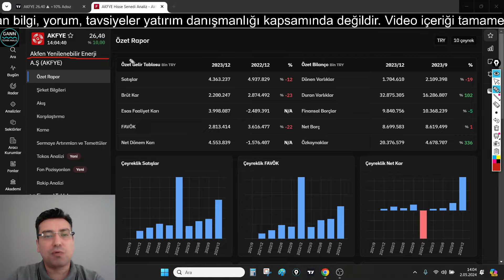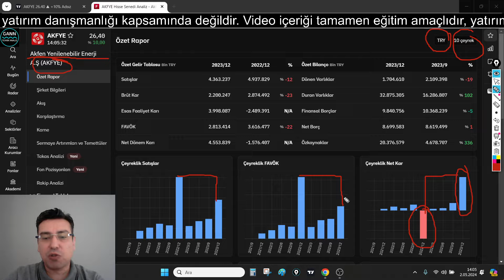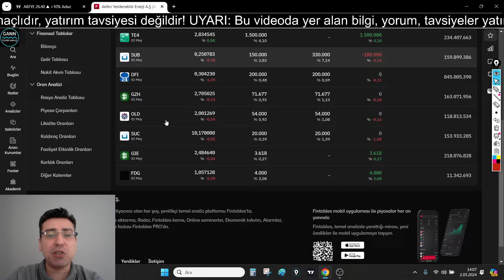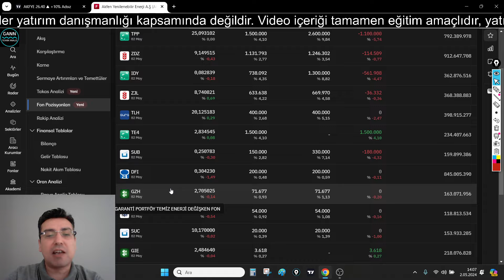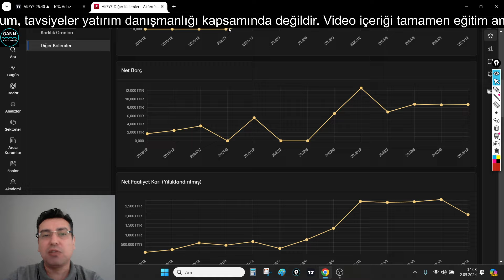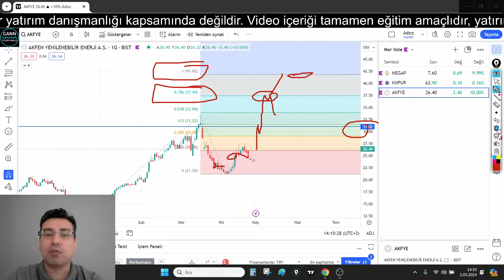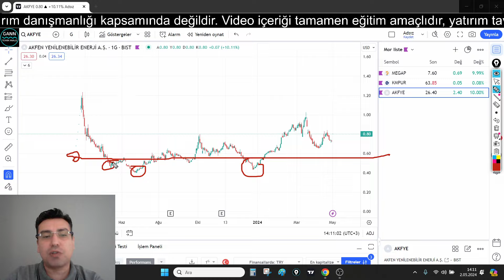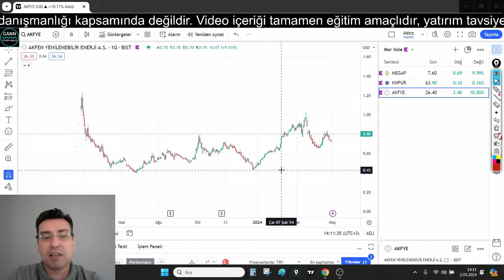AKFYE Akfen Enerji Hisse Senedi Temel, Teknik ve Bilanço Analizi (Borsa, Hisse Senedi Yorumları)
Akfen Yenilenebilir Enerji A.Ş (AKFYE) şirketinin temel analizini ve teknik analizi yaptım. Hisse senetlerinin kısa orta ve uzun vadede nasıl hareket edebileceğini yorumladım.